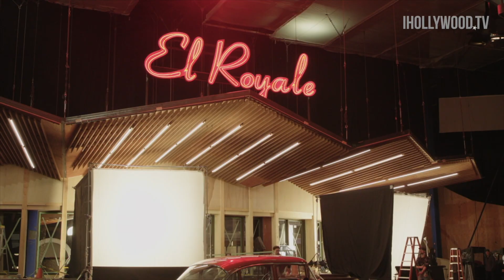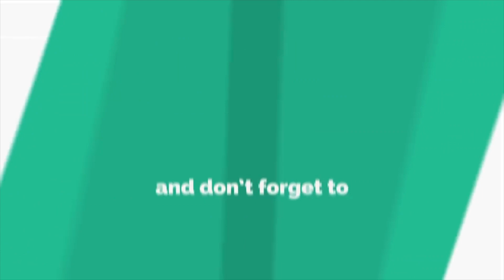Chris Hemsworth & Dakota Johnson Interview - Bad Times at the El Royale (2018)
Chris Hemsworth & Dakota Johnson chat about how they got involved with the film, the cast & crew, and being inspired by the script. 'Bad Times at the El Royale' is about seven strangers, each with a secret to bury, meet at Lake Tahoe's El Royale, a rundown hotel with a dark past. Over the course of one fateful night, everyone will have a last shot at redemption... before everything goes to hell.